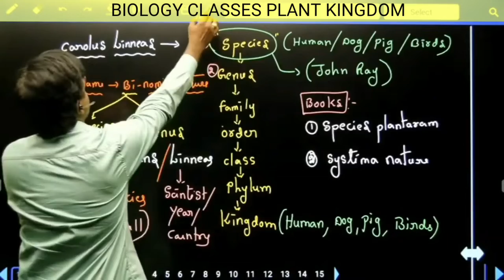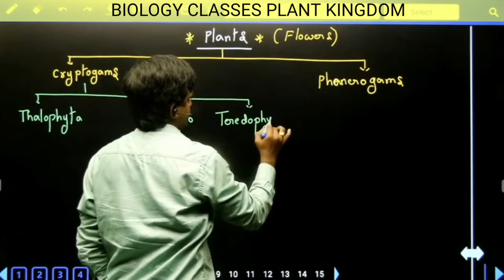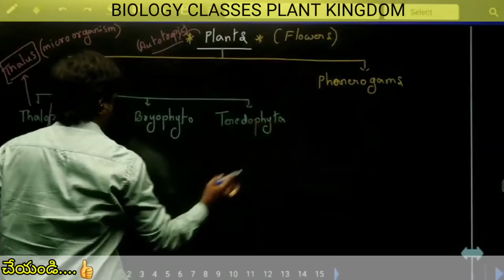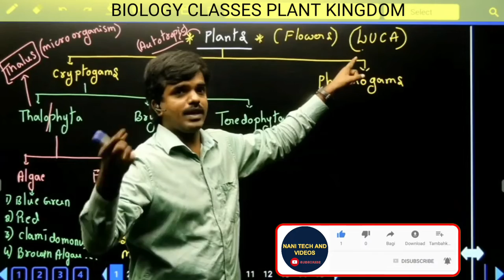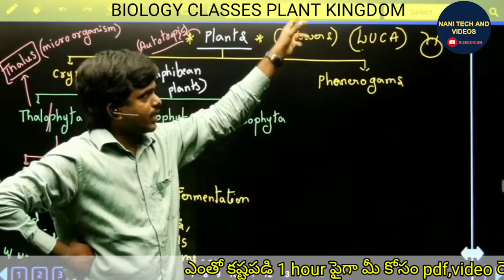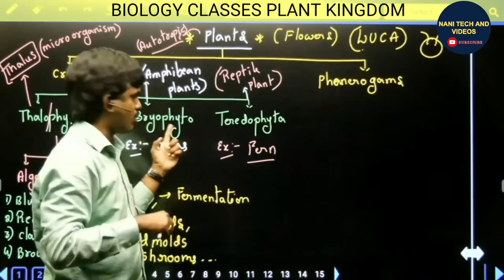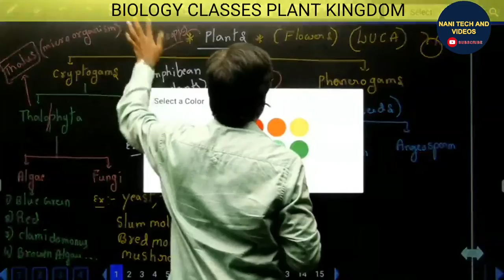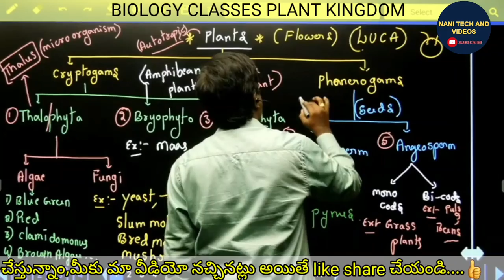వృక్ష రాజ్యం plant kingdom Biology classes in bilingual @NANIRRBNTPC